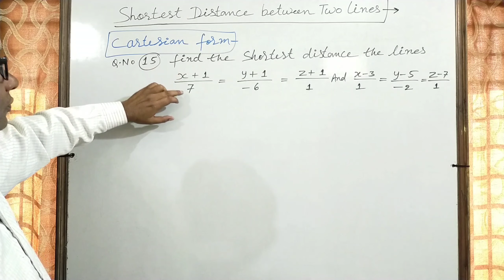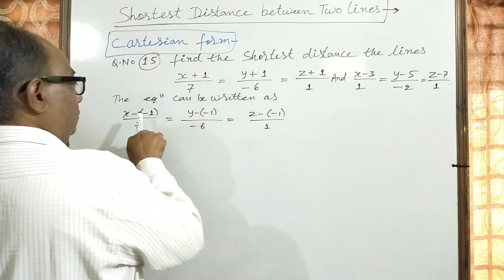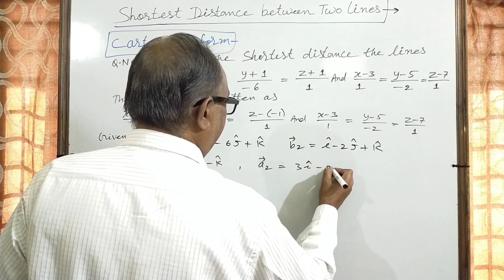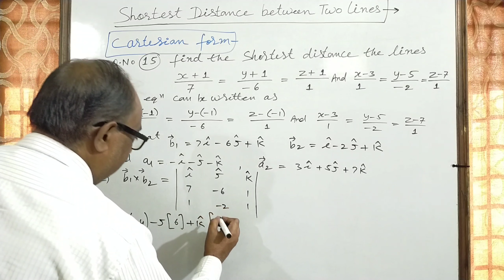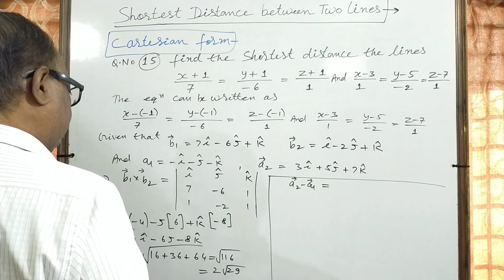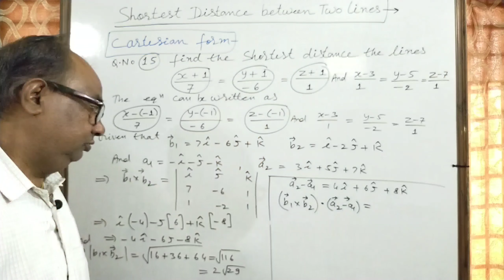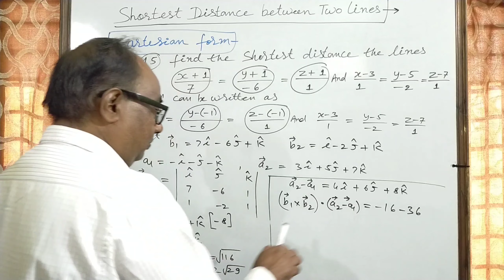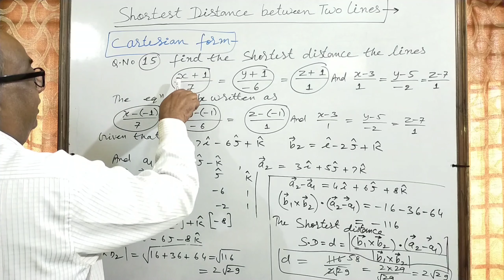Expected Question For CBSE Board 2021 for Class 12th